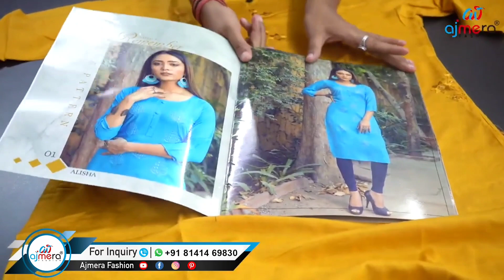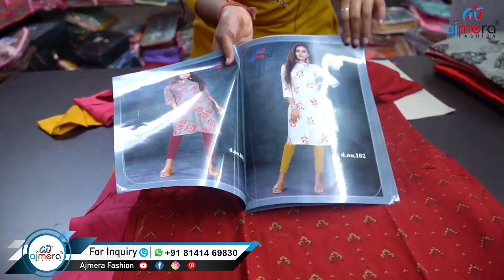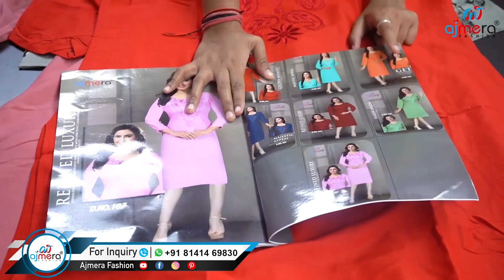ಇಷ್ಟು ಕಡಿಮೆ ಬೆಲೆಗೆ ಸಿಗುವ ಇದು ಇರೋದು ಎಲ್ಲಿ? ಬಟ್ಟೆ ವ್ಯಾಪಾರಿಗಳಿಗೆ ಇದು informative Vlog